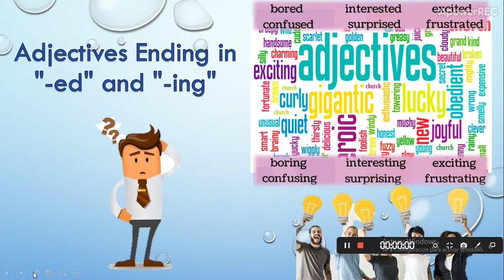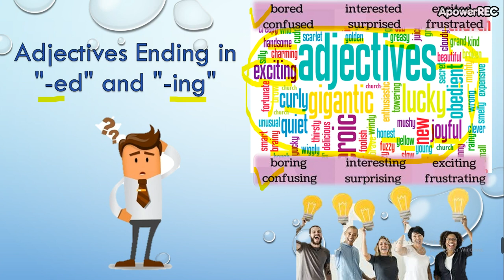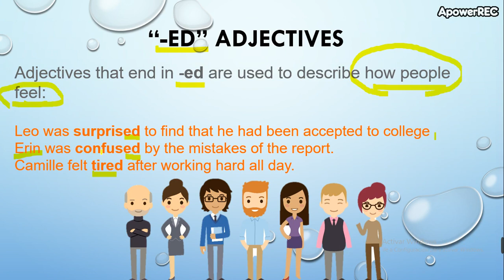low intermediate 1 3_7